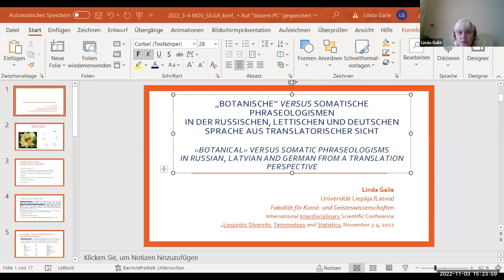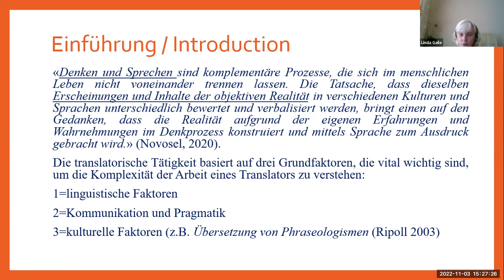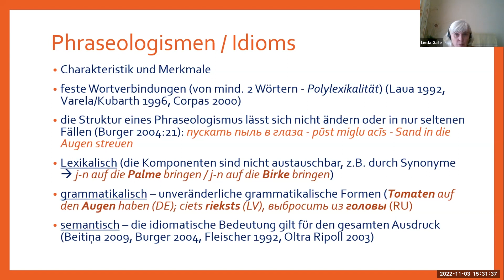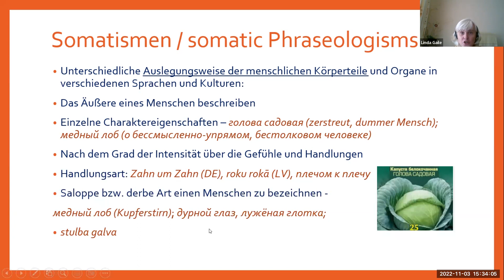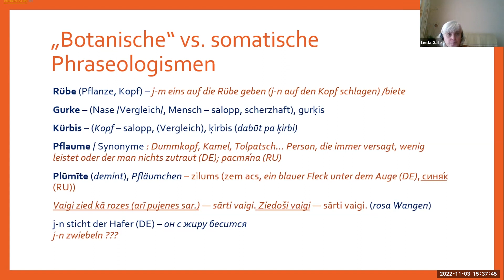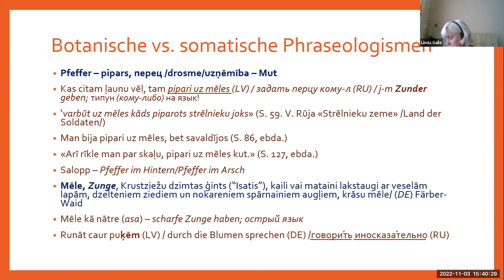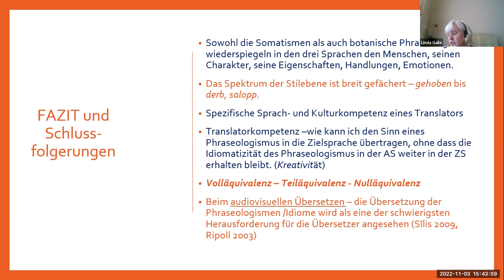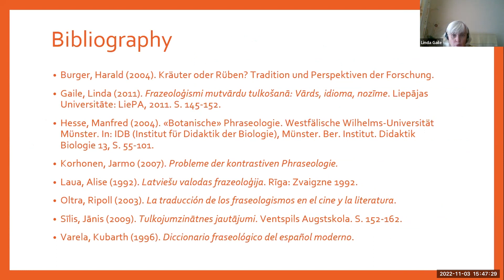LDTS 2022: Linda Gaile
International Interdisciplinary Scientific Conference
Linguistic Diversity, Terminology and Statistics, November 3-4, 2022, online
Session: Research and Translation of Special Lexis
Linda Gaile (University of Liepāja, Latvia)
„Botanische” versus somatische Phraseologismen in der russischen, lettischen und deutschen Sprache aus
translatorischer Sicht / "Botanical" versus Somatic Phraseologisms in Russian, Latvian and German from a Translation Perspective